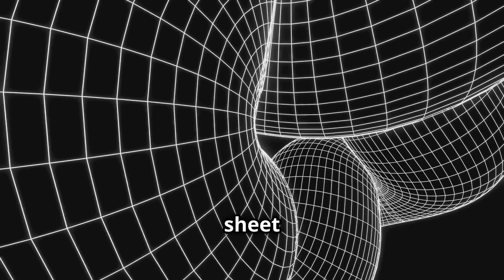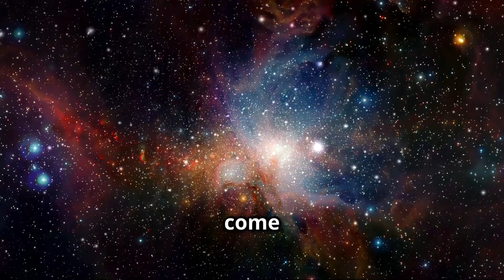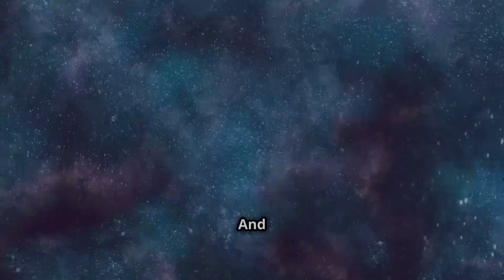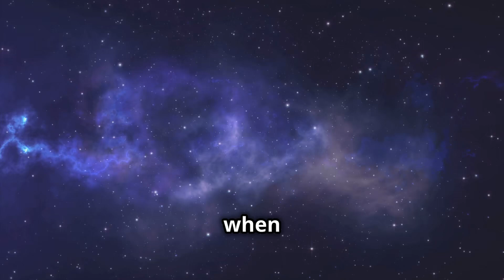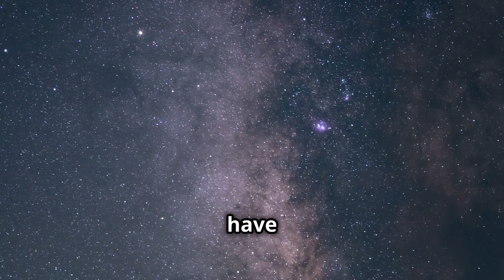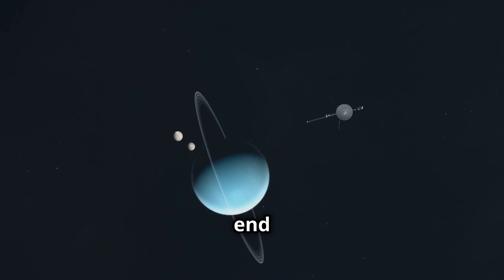Mind Blowing Facts About Our Universe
In this 15-minute video, we’ll explore the incredible mysteries of space, from the vastness of galaxies to the fascinating phenomena that inhabit our cosmos. Discover astonishing tidbits about black holes, the speed of light, and the sheer size of the universe that will leave you in awe. Perfect for astronomy enthusiasts and curious minds alike, this video is packed with captivating visuals and engaging insights.